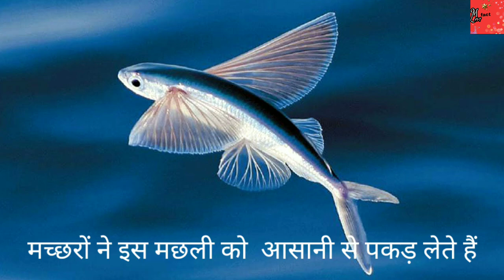How to Fly Fish: The Ultimate Guide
Hii
     I am munaa barik . wel come to our youtube chaneel mmb facts .

उड़ने वाला मछली / how to flying fish

 Queries solved
    1). Udane wala Machhali ka naam kya hai
     2).Flying fish Machhali kitna udta hai
     3).Flying fish Machhali Kitna Upar udta hai
     4).Flying fish Machhali Kitna bag se udta hai
     5) .Flying fish Machhali ka lambai kitna hai
     6).Flying fish Machhali Kitna prajati ka hai
     7).Flying fish Machhali Kaise Shikar karta hai

Hii
    I am Munna Barik about this video How to Flying fish. Ummid hai aapko.
     Yah video bahut pasand Aaegi .thank you so  much

flying fish
mmb facts
flying fish in hindi
flying fish video

What is Flyingfish activity

Can flying fish actually fly

Are flying fish extinct

How long can flying fish stay out of water

How far can flying fish fly

What do flying fish get eaten by

How heavy is a flying fish